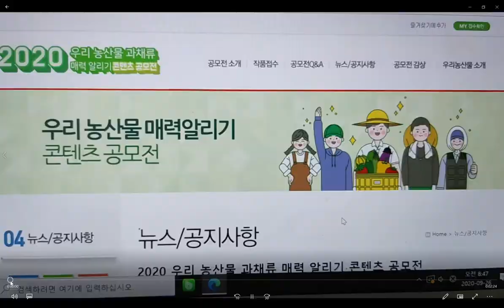우리농산물과채류매력알리기공모전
우리 농산물 과채류 매력 알리기 공모전에 참여합니다. 우리 농산물을 알리는 동영상으로서 누구나 참여할 수 있는 공모전입니다. 유친님들 많이들 참여바랍니다. 감사합니다.